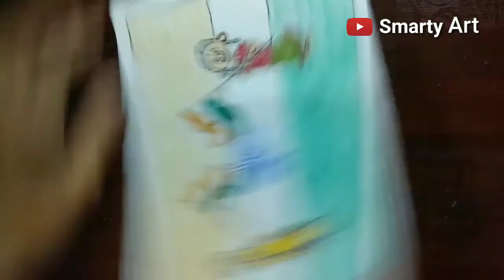Republic Day Drawing with Oil Pastel step by step | Independence Day Drawing by Smarty Art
Happy Republic Day To All The Indian Citizens.

Video Name:Republic Day Drawing with Oil Pastel step by step | Independence Day Drawing  by Smarty Art

Republic Day Special Image
Drawing of Independence Day
Step by step drawing of Republic day Independence day drawing for kids
Republic day drawing competition for kids
pigeon holding Indian Flag

If you like the video ,press the like buttom.

ThankYou